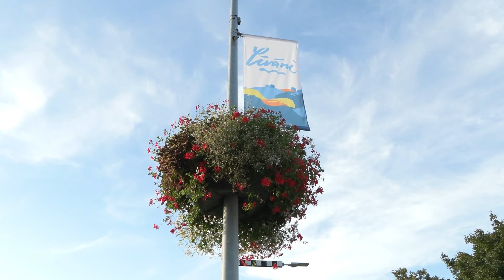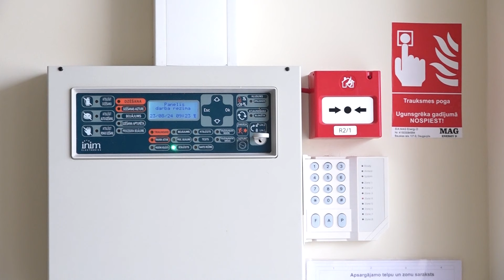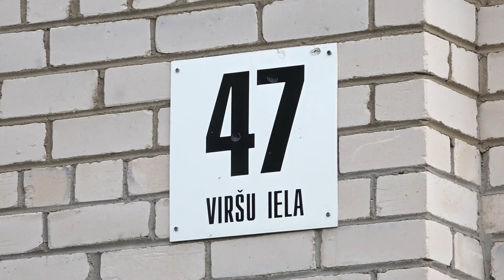Итоги недели (23.08.2024.)